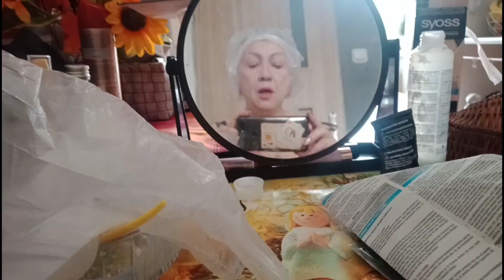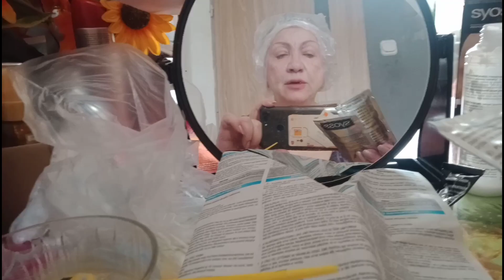Крашу волосы О статуэтках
Помощь каналу:
Счёт в usd: 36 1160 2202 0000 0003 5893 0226

Счёт в eur: 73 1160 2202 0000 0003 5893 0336

Счёт в гривне: 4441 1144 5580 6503